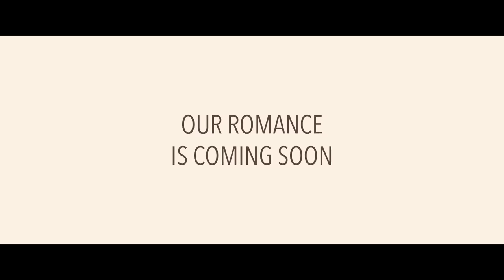Lovestruck in the City | Official Trailer | Netflix [ENG SUB]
When an architect who’s a self-proclaimed hopeless romantic crosses paths with a free-spirited young woman while on holiday, he thinks he’s finally found The One—until she runs away with his camera. Follow six young adults as they navigate their way through dating and love in the midst of their fast-paced lives in the city.

From the director of IT’S OKAY TO NOT BE OKAY, Ji Chang-wook (SUSPICIOUS PARTNER, HEALER) and Kim Ji-won (ARTHDAL CHRONICLES, FIGHT FOR MY WAY) star in the new romantic comedy LOVESTRUCK IN THE CITY.

Coming to Netflix December 22.